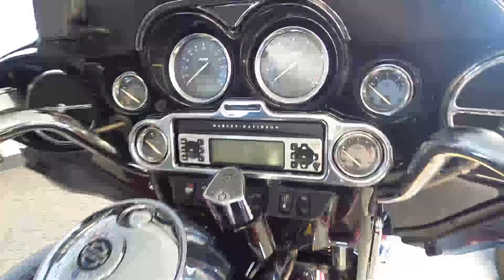2011 Harley-Davidson CVO Ultra Classic Electra Glide - Used Motorcycle For Sale - Milwaukee, WI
Please visit Southeast Sales Powersports to view this Used Black Ember & Rio Red / Flame Graphics 2011 Harley-Davidson CVO Ultra Classic Electra Glide FLHTCUSE6 for sale in Milwaukee, Wisconsin.

Stock# 951830

Description:
2011 Harley-Davidson CVO Ultra Classic Electra Glide FLHTCUSE6